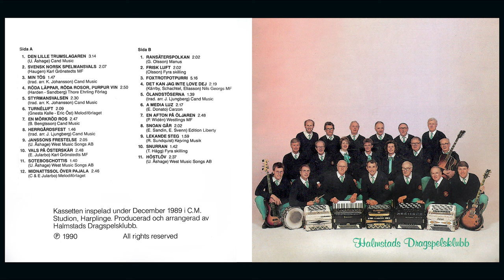Halmstads Dragspelsklubb - En Afton På Öljaren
Halmstads Dragspelsklubb - Halmstads Dragspelsklubb